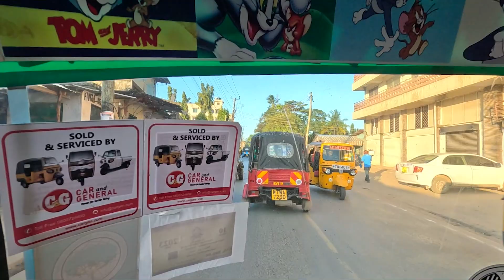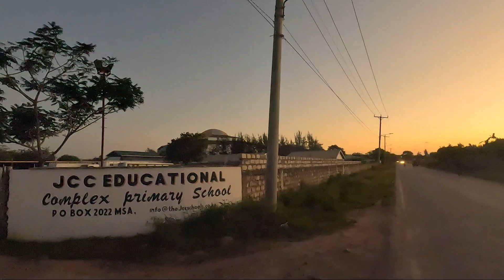Touring The MOST UNDERRATED Estate in Bamburi Mombasa🇰🇪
Hallo Family. I do travel vlog. In this video I get to walk around the underated Bamburi estate in mombasa, the villages and bring it to you live and uncut.

Name Lenox Otieno